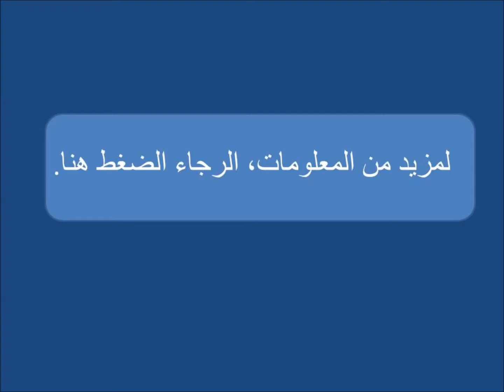كيمونو، الملابس اليابانية التقليدية التي تمثل تألق من البلاط الإمبراطوري والمدينة.